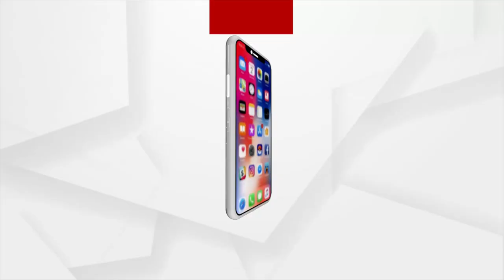Mamita Meher Case: କବିତା ମାଧ୍ୟମରେ ସି.ବି.ଆଇ. ଯାଞ୍ଚ ଦାବୀ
Mamita Meher Case: ମମିତା ମେହେର ହତ୍ୟାକାଣ୍ଡ ଘଟଣାରେ କବିତା ମାଧ୍ୟମରେ କଳା ଠାକୁରଙ୍କୁ ପ୍ରାର୍ଥନା କରି ସି.ବି.ଆଇ. ଯାଞ୍ଚ ର ଦାବୀ କରିଛନ୍ତି ମହୁଳପଡା ପଂଚାୟତର କବି ନିଳାମ୍ବର ବେହେରା